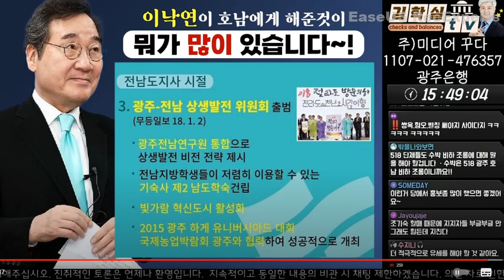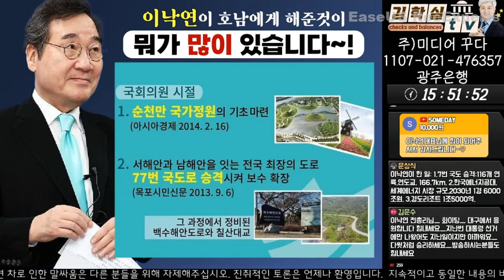이낙연이 호남에게 해 준 것이 뭐가 있냐고? / 해 준 것이 억수로 많습니다